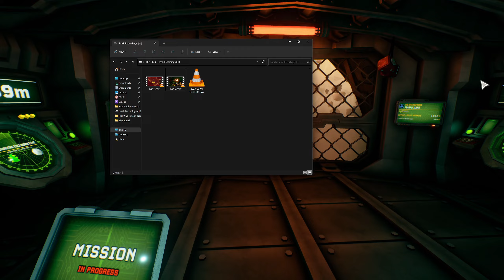Fun With Pipes - Deep Rock Galactic w/ Wolfdemon and Redhairedraven